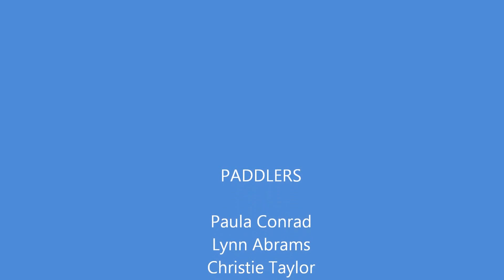Paddling the Tuckaseegee with Paula Conrad and Friends